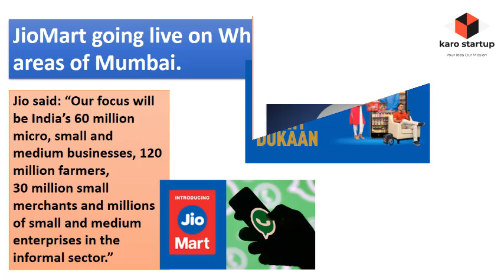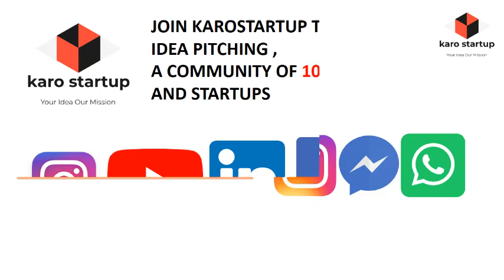FACEBOOK JIO DEAL |STARTUP INDIA 2020 |STARTUP FUNDING | BUSINESS IDEAS | STARTUP STORY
WhatsApp Payments is yet to take off, has not received approval for a full rollout in the Indian market, looking to enter the loans and lending market soon.

The world’s largest social media group has just invested in India’s largest telecom operator

techstartup

unquestionable and has become more evident with

JioMart going live on WhatsApp in some areas of Mumbai. Announcing the deal, Jio said: “Our focus will be India’s 60 million micro, small and medium businesses, 120 million farmers, 30 million small merchants and millions of small and medium enterprises in the informal sector.”
Credit: HOUSE FOR INDIAN ENTREPRENEURS.

👉.Please mention in your story help us to grow this community of 10k
👨🏼‍💻Save to see Later Again